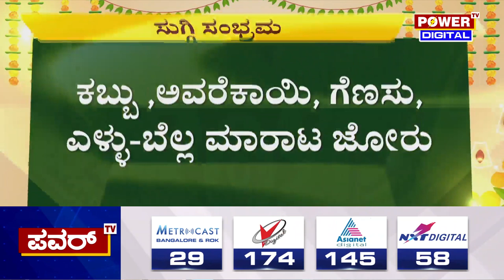Sankranti Festival 2023 : ಮೊದಲ ಹಬ್ಬ ಸಂಕ್ರಾಂತಿಗೆ ಖರೀದಿ ಭರಾಟೆ ಜೋರು | Bengaluru | Power TV News